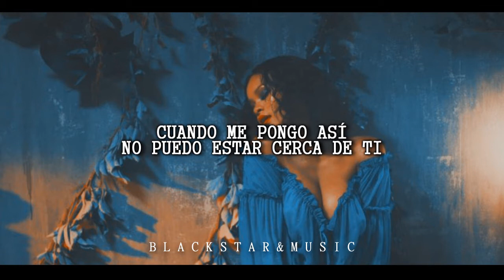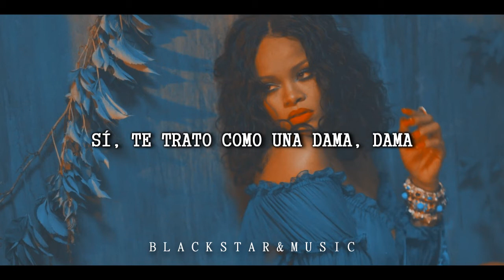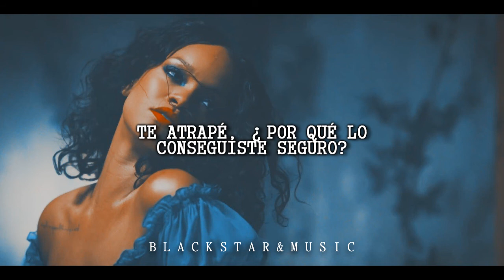Wild Thoughts || DJ Khaled ft Rihanna, Bryson Tiller || Traducida al español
*Sé que la canción es de DJ Khaled con Rihanna y Bryson, pero de los tres, la única con fotos en buena calidad era Riri, por eso aparece ella solamente. Sorry not sorry.

*Puede que me demore en subir el vídeo, pero estará.
*Si la canción no se puede por copyright será avisado en la misma página.
*No uso los vídeos oficiales debido a copyright